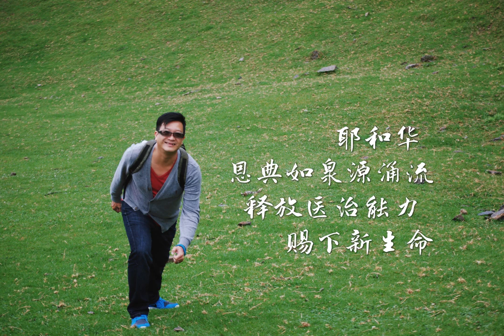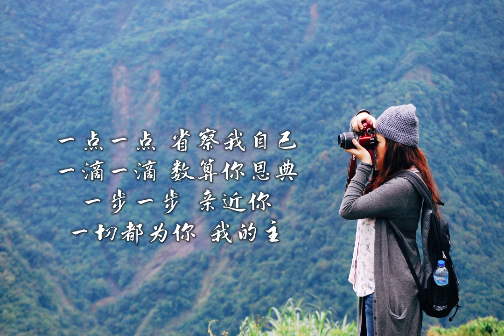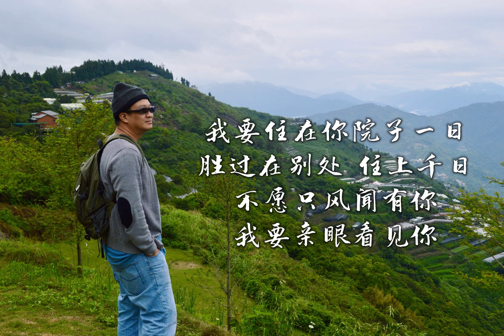一心归向你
2014年，我第一次到台湾，日本旅游。
2014年也是我因椎间盘突出(slipped disc) 饱受煎熬的一年。
那一年，我也写了几首歌曲来信靠神，建立自己的信心来度过这遭遇。
感谢主，这10年来，上帝一直与我同在。

一个偶然的机会在孝祖家分享了这首歌【一心归向你】，就即兴地唱了，用自己的手机录了起来，记念上帝的恩典。